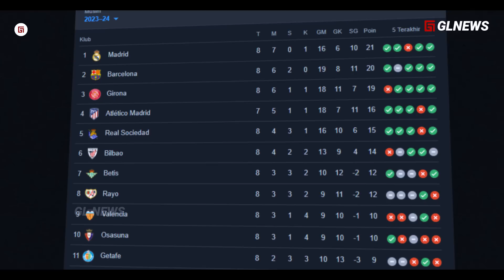Didikan La Masia, dengan MENTALITAS Madrid !! Melihat Transformasi Kubo Jadi Winger Terbaik LA LIGA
Judul Didikan La Masia, dengan MENTALITAS Madrid !! Melihat Transformasi Kubo Jadi Winger Terbaik LA LIGA

Materi:  TAUFIK
Editor: MAR
Dubber: TAUFIK